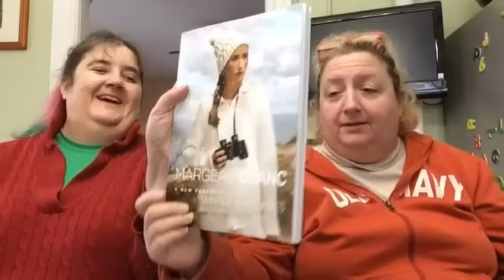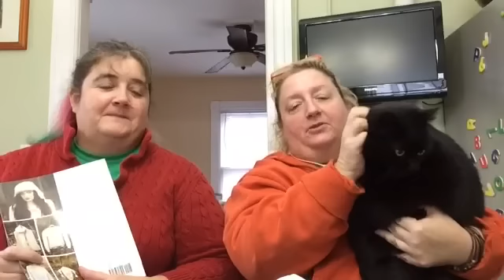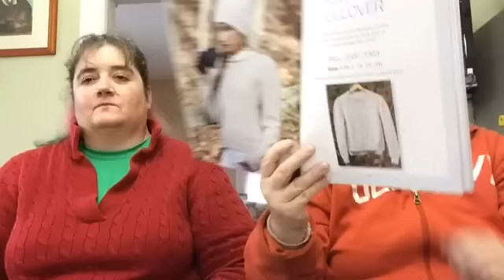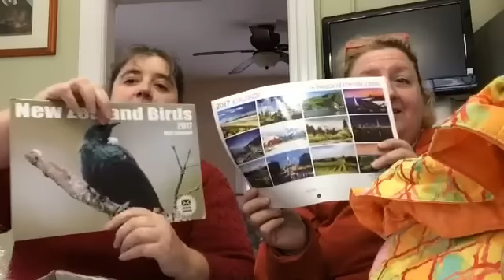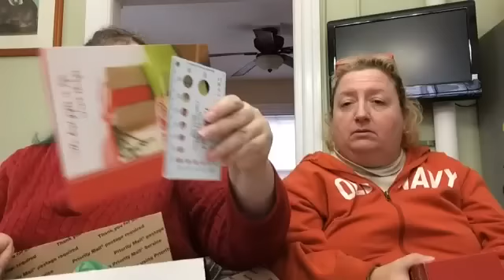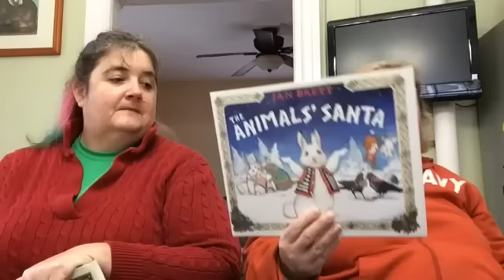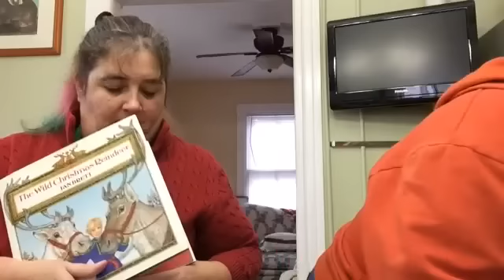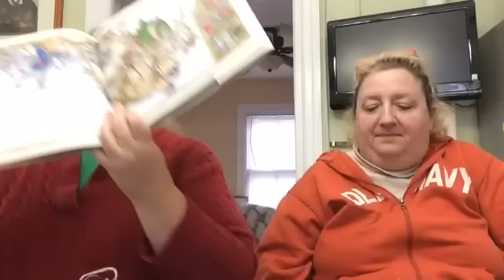The Crafty Toads - Episode 21 - Meet Tabitha Stanley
A knitting podcast hosted by sisters, Helen and Mary Beth